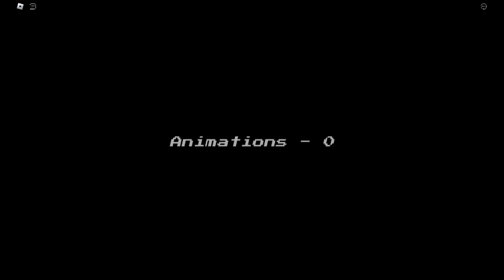silly raziz 😏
sillybillyfnf up of 7 years old still can watch it